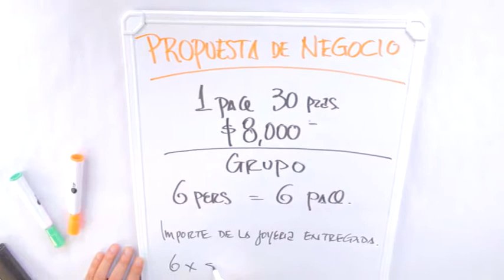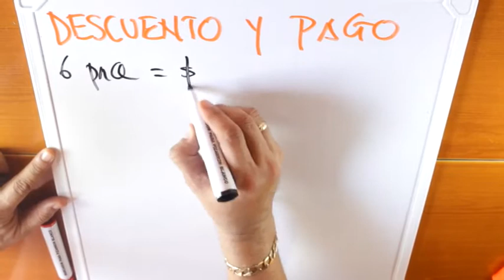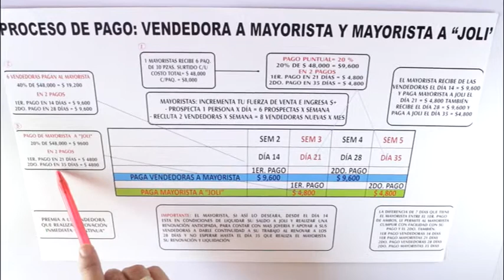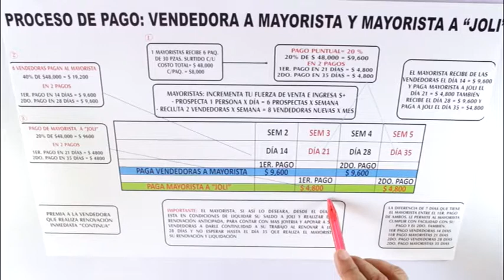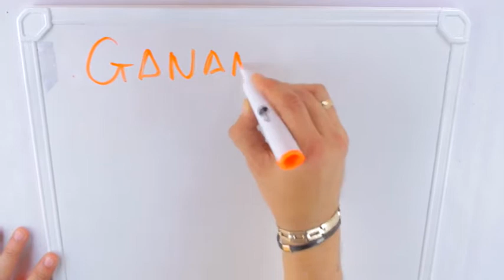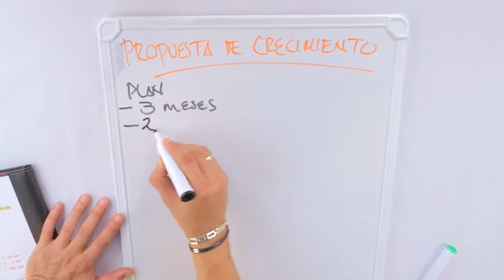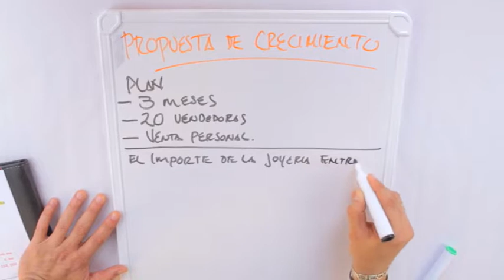VIDEO ANALITICO MAYORISTA